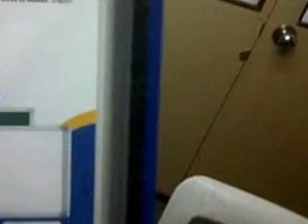floor stand display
Floor Stand, available in A4, A3 size. for display purpose. with stand. floor mount. to order this product call at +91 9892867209 or visit us